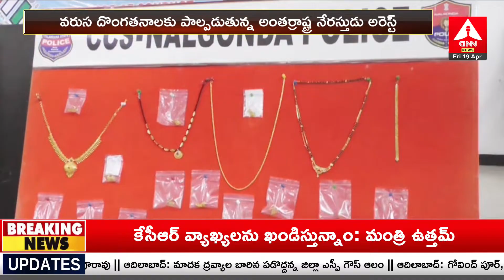వరుస దొంగతనాలకు పాల్పడుతున్న అంతర్రాష్ట్ర నేరస్తుడు అరెస్ట్..! | Police Arrests Interstate Criminals